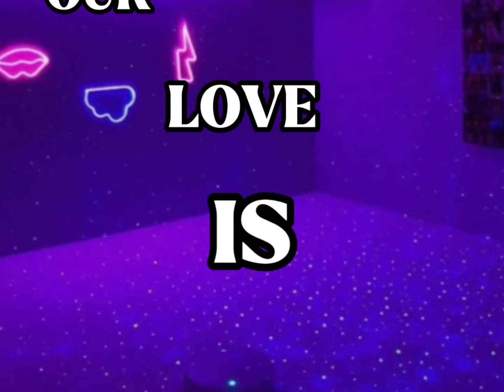|. Clarity .| (Roblox Edit)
Wassup I hope ya’ll are having a great day/night 💗